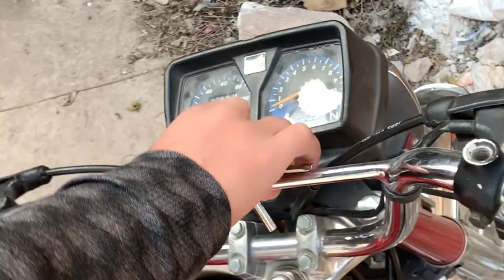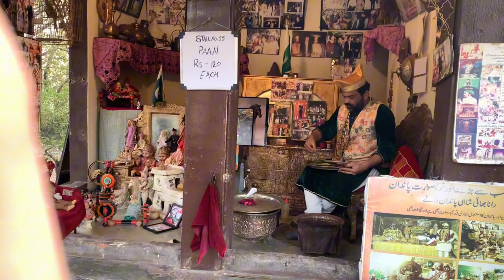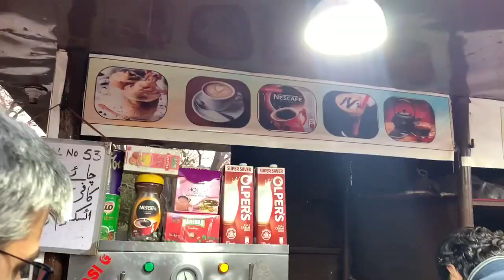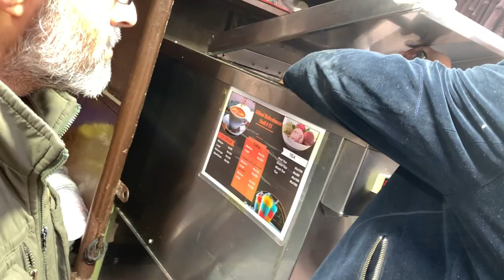Day in Islamabad | Daman e Koh | Vlog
Heyy Beautiful people!! Kaise ha ap sab? Ye mera 6th vlog ha  to ap sab zara batai k mere vlog ap ko kaose lagty ha? Ap k dil ma koi b bat hu is k related to ap bata skte ha..